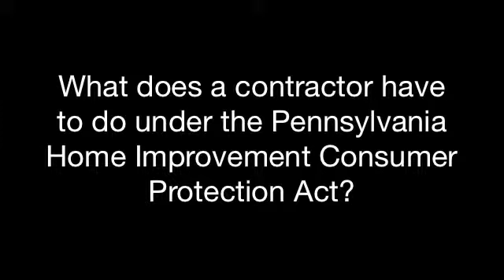Sandhya Feltes on the PA HICPA